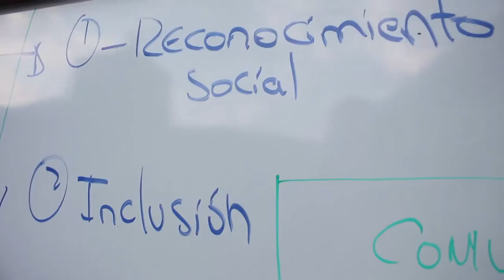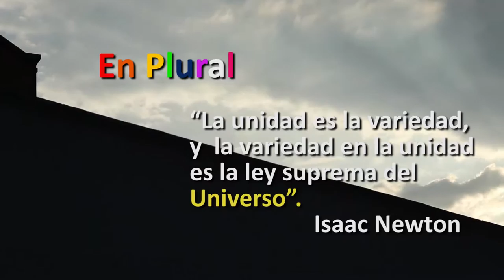En Plural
Con el proyecto En Plural junto a la Secretaría de Inclusión Social, Familia y Derechos Humanos aportamos a mejorar la calidad de vida de la población LGTBI de la ciudad.